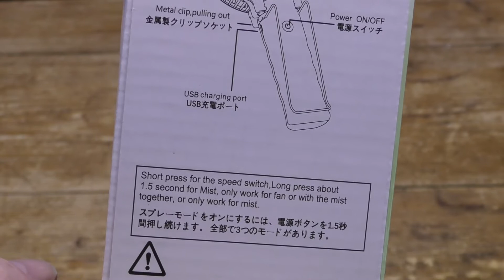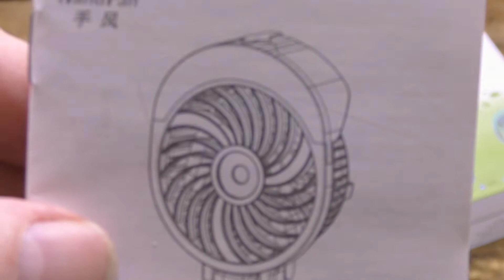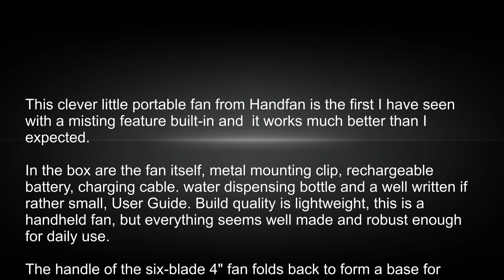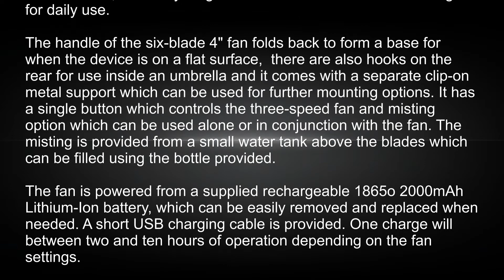HandFan Handheld Misting Fan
This clever little portable fan from Handfan is the first I have seen with a misting feature built-in and in fact, it works much better than I expected.

In the box are the fan itself, metal mounting clip, rechargeable battery, charging cable. water dispensing bottle and a well written if rather small, User Guide. Build quality is lightweight, this is a handheld fan, but everything seems well made and robust enough for daily use.

The handle of the six-blade 4" fan folds back to form a base for when the device is on a flat surface,  there are also hooks on the rear for use inside an umbrella and it comes with a separate clip-on metal support which can be used for further mounting options, although I found it a bit fiddly. It has a single button which controls the three-speed fan and misting option which can be used alone or in conjunction with the fan. The misting is provided from a small water tank above the blades which can be filled using the bottle provided.

The fan is powered from a supplied rechargeable 1865o 2000mAh Lithium-Ion battery, which can be easily removed and replaced when needed. A short USB charging cable is provided. One charge will between two and ten hours of operation depending on the fan settings.

I was very pleasantly surprised by how effective the misting was, even with the fan turned off. The fan itself when handheld is very quiet in operation and is powerful enough to be best used at no more than level two when at arm's length.

For the  £14.99 price, this is an excellent buy and great for use at the beach or when out and about in the summer as well as at home.

The Good
Great price
Clever Design
Effective Misting
Powerful Fan
Quiet Operation
Replaceable Battery

The Bad
Fiddly Metal Clip
Dated Looks

Use These codes for a 10%   Amazon Discount

BWC5-ABCKPH-J4XRBN
BWDM-DNCYZX-LVUMBG
BW6F-EE8RK9-X54VBK
BWFW-HZLNM8-RE6QB8
BW54-WSLA24-B5AAB2
BWWX-U5KZCG-5C75B8
BWYN-2WHTM3-XCB6BH
BW59-4E5SSK-KUWABT
BWR6-5T47LU-4QU5BB
BWZQ-F8M2FE-7LCDBT
BWZG-Q7H76Q-HVMYBT
BWZJ-5HLPRV-5KZNB6
BWWS-DPAH6K-NVW9BY
BWUD-ND2WF5-8QQBBK
BW93-8GHW6V-NHSABX
BWF6-SXVWR2-AADSB5
BWUJ-NH7GYC-T4R3BQ
BW4V-TU2F5R-7BCABF
BWEA-HTC6FD-G2TMB2
BWR8-3AX6ZK-QFH7BE
BW5C-N4X34N-8SPPB4
BWNR-WD9KKY-MQTHBP
BWJ6-AMVJEK-CN9AB2
BWB3-HY3T7C-NBGRBL
BWS5-P9RFW7-D4ZDBQ
BWY3-34UETH-YU2NB6
BWZK-DF2WKQ-JRA7B4
BWNW-6DCW2M-LEB3BR
BWUU-T9GA3C-UQKZBJ
BWF4-E529N9-4W9ZBT
BWKW-ATLZWL-Q4CVB6
BWTL-RBQKTJ-L2D3BZ
BWD9-6CPHYT-MBZJBT
BW2W-SE55SE-YK8WBY
BW5Z-8CH3XE-L25RBK
BW7T-UFHTT2-2BMFBB
BWVY-BUGMB9-U8W9BL
BW66-NQZS32-ZLNXBV
BWTE-WGGGKM-HG33B3
BWYH-MTCSA6-3HFSB9
BW83-TX7M8Z-YTCRBF
BWFQ-XVB3LM-2BMLB6
BWX7-5WD6RL-XMLYBB
BWMK-DTS3QH-H86GBA
BWTB-357PLU-8NKFB8
BWE3-N5VAPW-W2ABBV
BWMM-MTKNTB-4KYPB6
BWEN-RLAB5L-4RCHBT
BWB7-34YENS-LKESBE
BWGG-KRPZLZ-LL7QBJ
BWPJ-E3YTE8-3BFWBF
BWWM-JYH2YT-ZBXSBX
BWDQ-XAXA6A-XB98BU
BWA8-LADB96-988DBP
BWNR-G87ENY-J3YQB6
BW6A-5NQ2TK-TJ2CBE
BWA8-2PYV8N-KYUTB5
BWLE-EXX8RJ-75WZBE
BW7F-36KTKP-DB4RBC
BWWG-2FB3WU-E3VRBN
BW2X-F5FYX7-G4SUBU
BWES-GLHKD5-4Z3WBF
BW28-E7TMD7-TMENBZ
BWA4-LRMP8C-8PTCBS
BWK5-TD7Y7V-H5XSBJ
BWEB-6RB57A-S49YBF
BWT5-EFJP7G-UCUTB2
BWWJ-ZUCRNP-YVN5BB
BWNX-G39QWU-43W7BS
BWTW-82SHMB-6WXMBS
BWZN-4QFY5R-GJYUBH
BWFK-3RTZE6-5WE2BA
BW48-Q6GB3Z-MUR2B8
BWJM-TFXEL2-GJPPBF
BW5A-EKHU8Y-62PNBN
BWRM-QBJENG-JJ38B7
BWSJ-TCUSYV-E9HLB6
BWZX-F5PSUK-KU9FBX
BWLU-VH45HS-RLMDB5
BW6F-CGT3M6-V59NB5
BWTV-NGT8YG-2N6SBS
BWR5-KSHFNK-B5PBBZ
BWYY-KFVUK5-2QRCB9
BWFL-3YYMGL-CQJUB9
BW3E-LUK6C6-FCT7BH
BWHX-B2L2BE-GDBDB5
BWMT-P68NWT-67JJBS
BW8V-7ZSV68-EDAPB3
BWEB-ECQ88Z-WRCDB8
BWA4-T66CAB-GZYQBM
BWJS-L7KQXU-F445B6
BWHN-Y4UPPP-5ZMQBU
BWX7-N2TDK4-VKVGBZ
BWKT-SFEJWS-B7T7BP
BWU2-7DNQFQ-8N7ABB
BWTT-WTN4GF-XSGABG
BWV4-43CD2S-D8F8B5
BWBL-5QR8UA-ZCTMBP
BWNB-SGFULV-JRA7B9